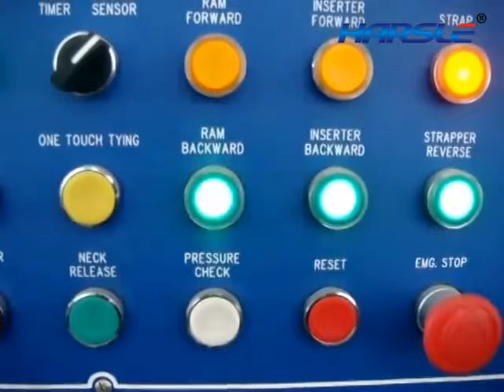Automatic Horizontal Baling Press Machine TECHGENE TB 1011H5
This is our company new hydraulic press vertical baler machine.